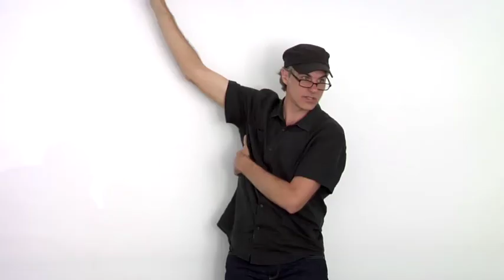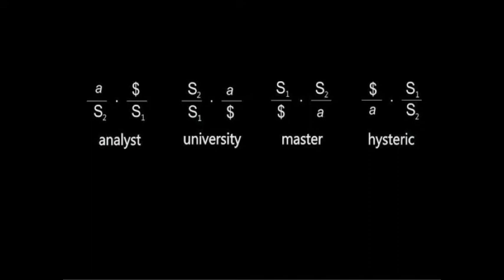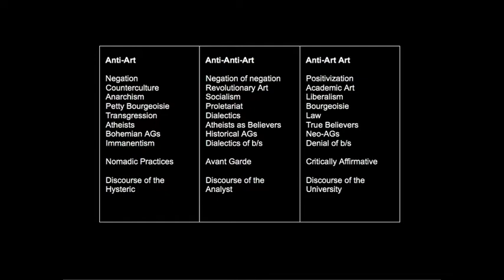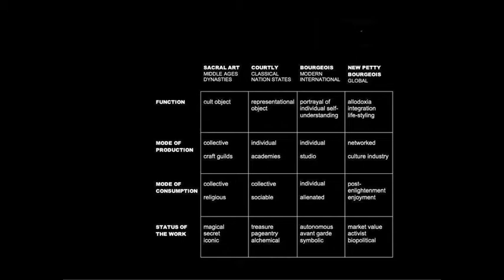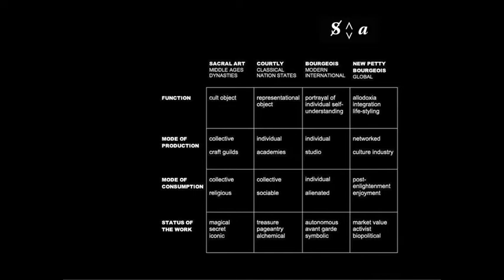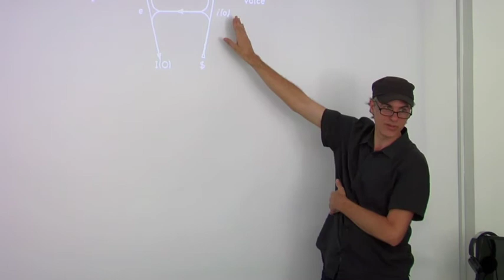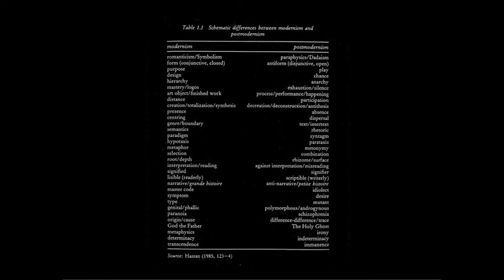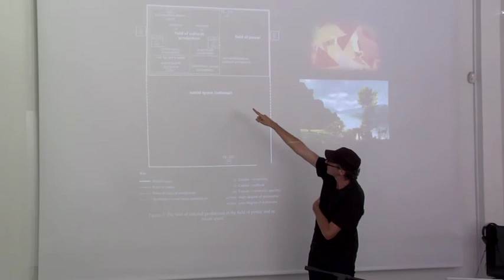Marc James Léger: Retroactivating the Idea of the Avant Garde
Talk delivered by Marc James Léger, for the NeMe organised seminar, "The Idea of the Avant Garde," held at the NeMe Arts Centre in September 2018.